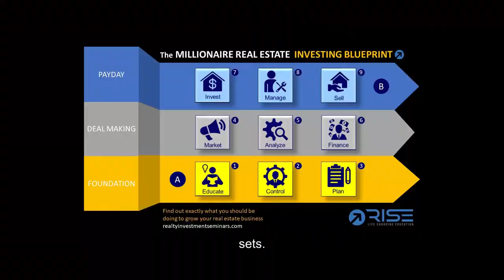This Is When You Need Experts for Your Real Estate Business | Real Estate Investing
If you would like to learn more about real estate investing and how you can scale your business and build a large portfolio fast ... then click this

One of the things I learned early on in real estate investing or maybe not early on enough or maybe not soon enough, is figuring out what you're not good at and, and what you want to outsource or what you want to get other people to do.

I tried to do everything myself

I know when I first started out in real estate investing, I tried to do everything myself. Literally everything. I would write my own offers. I went to the web, I went to a website, I found the agreement of purchase and sales for that area. I downloaded it. I remembered spending hours trying to transform that PDF cause it usually comes in a PDF that's not fillable. I mean, this was years ago, right? This 20 some years ago.

I had taken all these courses right

And that, what I did is I converted it to a word document. I spent all the time formatting it and then I would go through and I type up all the information on the offer. I'd put in all the names of the person, the address, the price, that closing the terms. And at that point, I really didn't know any of the legal sides of a real estate transaction. I remember putting in all the clauses, all the, cause I had taken all these courses right.

And I knew the types of course or the types of clauses that you should be putting in there. And then I would take, and I'd submit that offer to an owner. And I was doing this all by myself. And sometimes I would do it to an agent that was listing the property or I'd find these people listing these properties on for sale by owner sites.

A good realtor will actually save you money

So again, I was doing all the offers myself, I would go out. So, I had the marketing, I had the offers, and then I would go out and I negotiate, the clothes. Instead of getting a realtor involved, I'd submit the offer. And then I talked to the owner and I negotiate the clothes and I did that in a few instances where it made sense. And in the long run, I learned a lot from doing that. But I should have engaged a realtor a lot early on in the process because those are the experts. They can actually, a good realtor will actually save you money. And then when it came down to closing the deal or closing the offer, I did have to get a lawyer involved in my community.

We need a lawyer

We need a lawyer. Some places they use different types of legal transactions where you may not require a lawyer, but there's, it's another type of a legal person to close the transaction. And when I remember the first time I did it and I got my lawyer involved, he looked at the offer, he said, he poked a whole bunch of holes in it. So, you gotta be careful where when you're doing things yourself, the other things that you have, the thing I did is I set up my, all my own financials. I did all my own bookkeeping, I did all my own accounting. So what was happening by doing all these, what I would call 25, $50 an hour type jobs? It's, I'm taking away time where I should be spending more time finding deals, negotiating deals.

I had grown to over a hundred properties

And then once I did that, once I decided that I couldn't do everything myself and I started hiring the professionals to do that, that's when I really scaled my growth. Or that's when I really started to build my portfolio. And that's where I went from. I think at one point I had five properties and within a three year period I had grown to over a hundred properties. And at that point, I had everything. I had salespeople, I had bookkeepers, I had lawyers, I had accountants. I had really built up the team that allowed me to scale. So make sure that you don't try to do everything yourself and that you get the professionals to do the jobs that makes this most sets.